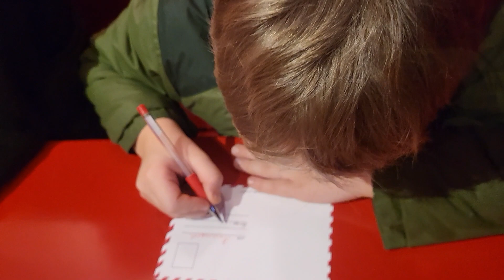Новогодний фестиваль в центре Москвы. Экскурсия от Гиляровского, роспись карамели почта деда Мороза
В преддверии нового года и все праздничные дни до 8 января в Москве проходит грандиозный фестиваль Путешествие в Рождество! В этом году фестиваль представляет 36 площадок в центре и округах столицы! Событий масса - ярмарки и исторические реконструкции, ледовые шоу и катки, мастер-классы и творческие выступления.
Мы приехали на главную площадку фестиваля на Манежной  площади. Нас ждёт путешествие по Москве боярской и купеческой, ремесленной и дворянской, знакомство с бытом столицы и ее новогодними традициями.
Экскурсию нам сегодня проведёт сам Гиляровский! Ну конечно, кто же знает Москву лучше чем Дядя Гиляй, автор бессмертной книги Москва и москвичи!
Нас ждёт очень много интересного! Гиляровскому  стихи рассказали, Чацкий  Наполеона играл, сам Щукин на чай звал, Денис Давыдов Лермонтова  военными байками удивлял, Наташа Ростова конфетами угощала! Расписали новогоднюю карамель, отправили письмо Деду Морозу в Великий Устюг, прогулялись к Большому  театру! Впечатлений Море!